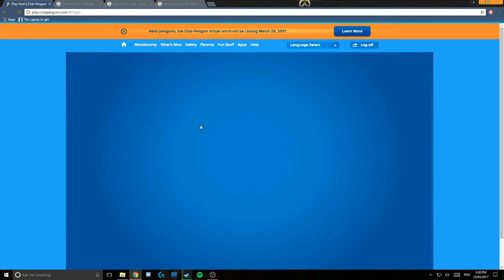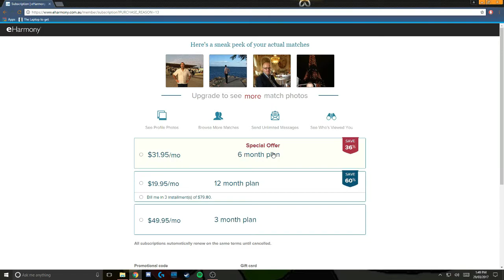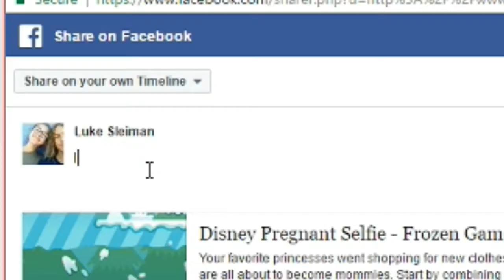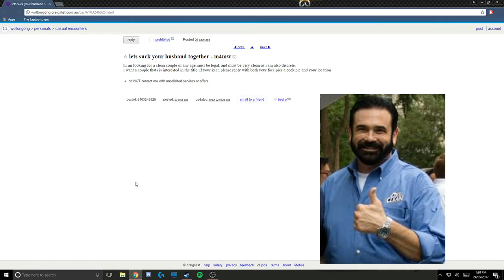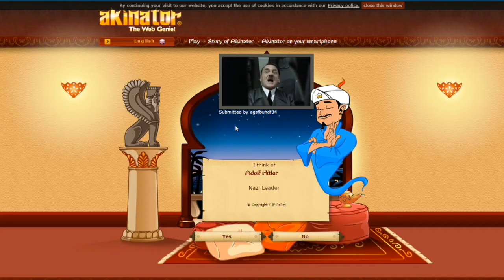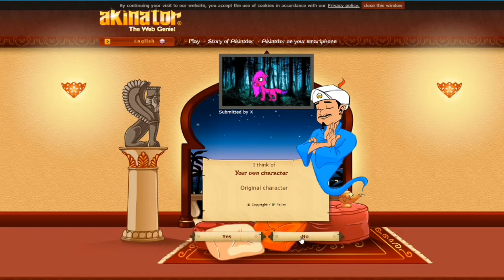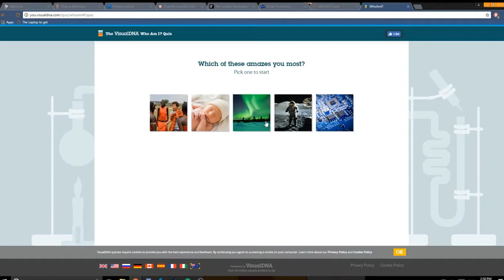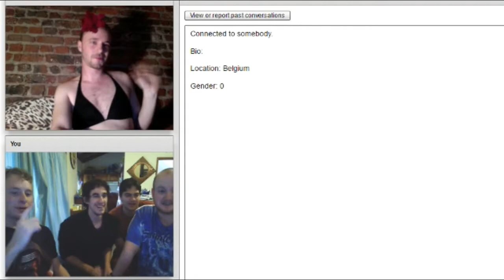Best of Beta Banter: 2017 One-offs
With a total of 26 one-off episodes of Beta Banter in 2017, here are our favourite moments.
FTL: Faster Than Light - 00:00
The End of Club Penguin - 00:53
eHarmony - 02:08
Primary Games Arena - 05:34
Spank the Monkey - 06:34
Cheesy - 06:49
Bad Milk - 08:38
Bad Rats - 10:45
Neopets - 12:15
Let's Play Religion Ep 1: Jesus Knows - 14:37
Trosh: The Movie: The Game - 15:53
Does Sonic the Hedgehog Discuss Religion? - 16:03
Craigslist - 16:14
The Emoji Movie Trailer - 17:23
Garfield - 18:59
Don't Shit Your Pants - 20:31
Pac-Man Adventures in Time - 22:44
Akinator - 23:18
Jackbox 3: T.K.O. - 24:40
Billy Blue Fish - 28:20
Erotic Garfield Fanfic Reading - 29:06
The Very Organised Thief - 30:27
Horvat's Personality Quiz - 30:47
Half Line Miami - 32:02
Radiator 2 - 35:24
Chat Roulette - 36:21

Edited by Horvat